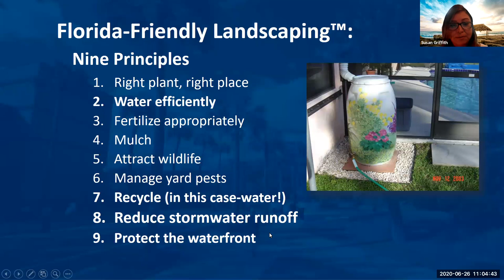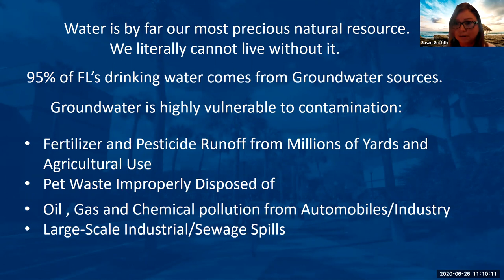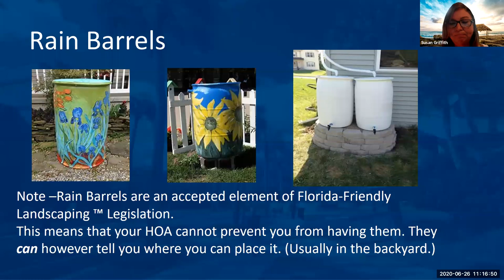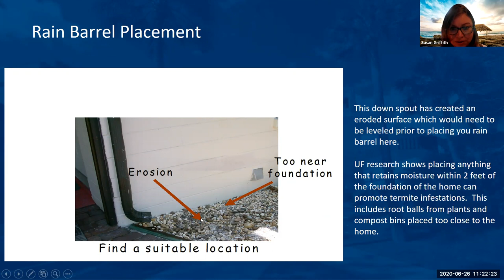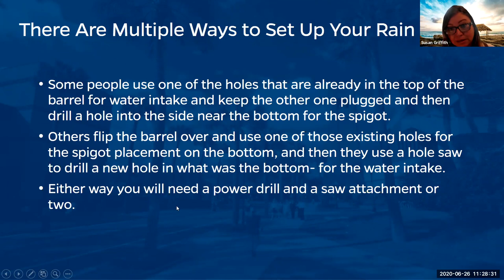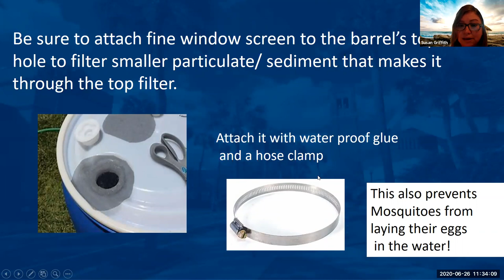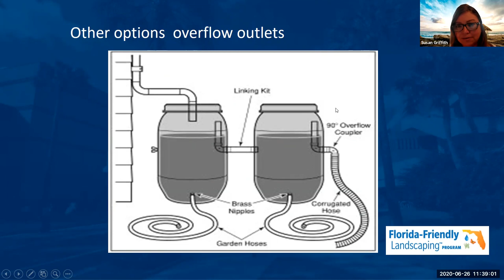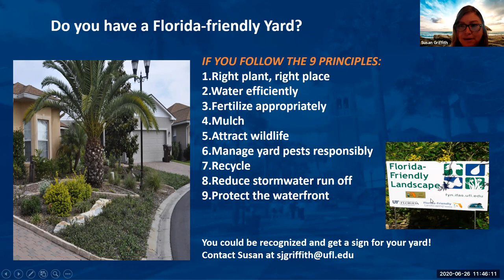Rain Barrels for the Rainy Days of Summer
Conserve water while preventing stormwater runoff by using rain barrels to water your plants in between rains.